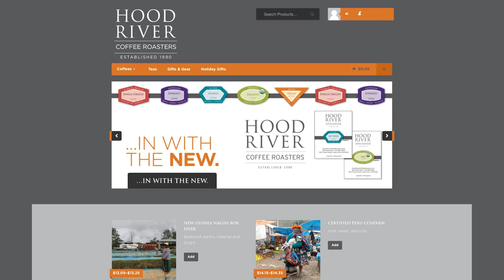Mark Hudon Pt 1 | El Cap Bridge - Yosemite Valley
El Cap Bridge in Yosemite Valley is known as the Center of the Climbing Universe.  Each Spring and Fall hundreds of climbers congregate on the bridge to exchange ideas, information and to meet old and new friends. This series explores the culture of the bridge and profiles some of the people who populate it.

Mark Hudon is a legend in Yosemite and El Capitan climbing. Mark along with friend and climbing partner of 40+ years Max Jones have redefined what big wall climbing is in Yosemite.  Today (2022) Mark is 63 and still climbing at an elite level. Add to the fact that he is one of the most generous and kind people you may ever meet and you have a quality person of world class ability.

This series was shot over the course of a week in June 2015.  The climbers appearing in this series were standing on the bridge on the day of shooting. It was random and informal. Some climbers are well known other are not. We made no selection based on fame. These are their individual stories of being part of the climbing community.

The thoughts and statements of of the people appearing in this series do not necessarily represent the thoughts and ideas of the producers or sponsors.